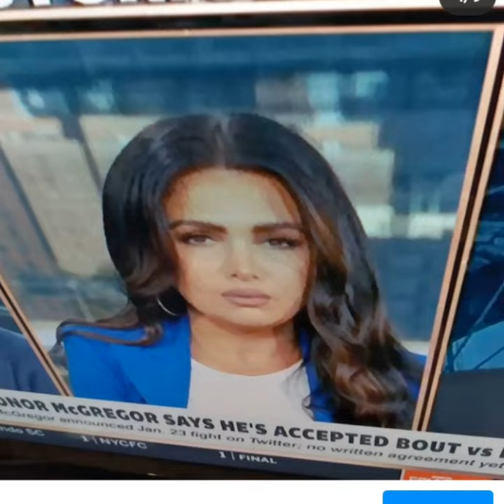Molly Qerim Rose Espn First Take October 12th 13th 14th 15th 2020